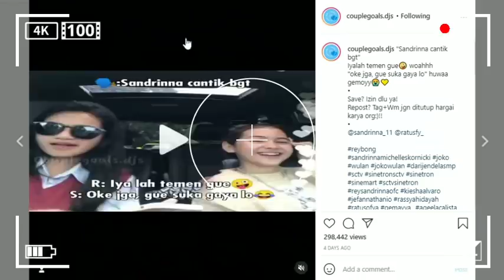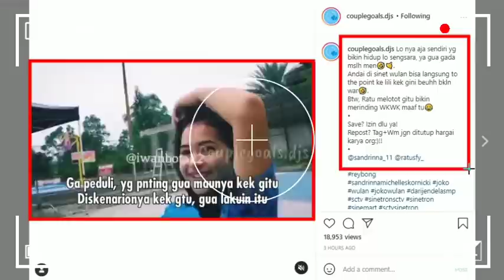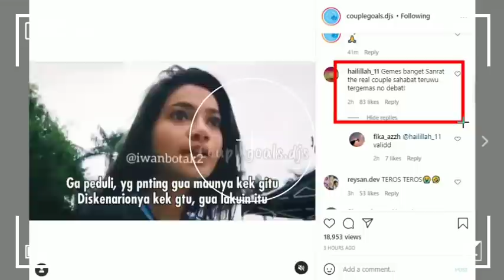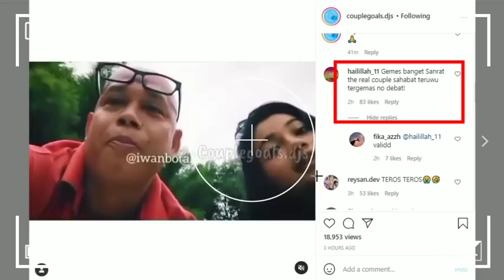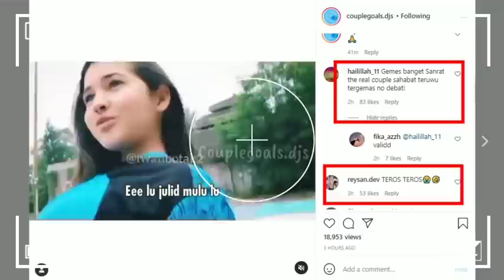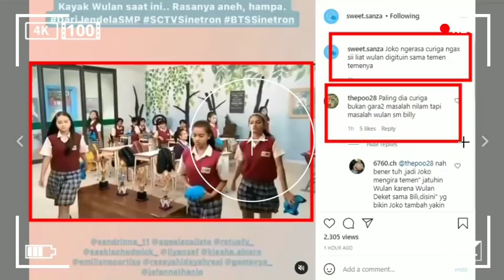Ada Bocoran || Joko Mulai Curiga, Kenapa Teman-temannya Menjauhi Wulan? 😭 😱 || Dari Jendela SMP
Joko Mulai Curiga, Kenapa Teman-temannya Menjauhi Wulan? 😭 😱 || Dari Jendela SMP

__SEKIAN & TERIMAKASIH___